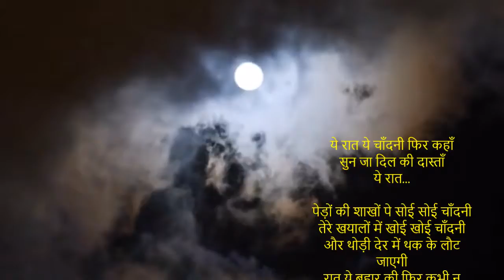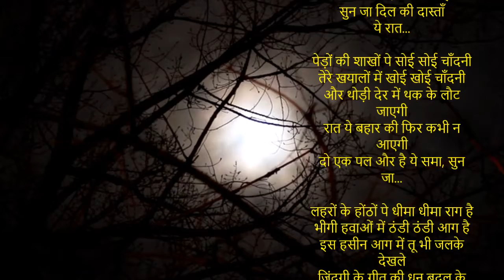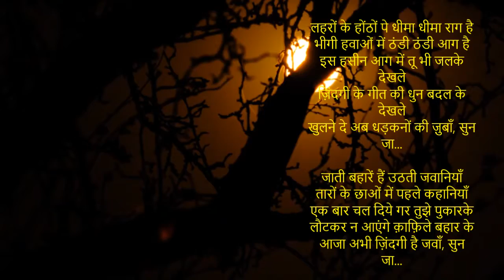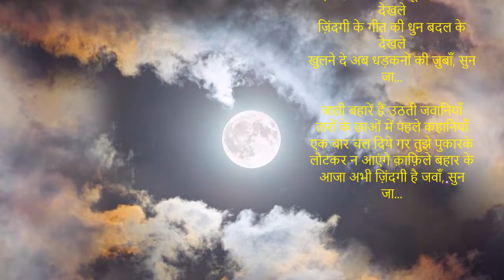ये रात ये चाँदनी फिर कहाँ | Country & folk style| NO COPY RIGHT | Song on Dance of Raga track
ये रात ये चाँदनी फिर कहाँ
सुन जा दिल की दास्ताँ
ये रात...

पेड़ों की शाखों पे सोई सोई चाँदनी
तेरे खयालों में खोई खोई चाँदनी
और थोड़ी देर में थक के लौट जाएगी
रात ये बहार की फिर कभी न आएगी
दो एक पल और है ये समा, सुन जा...

लहरों के होंठों पे धीमा धीमा राग है
भीगी हवाओं में ठंडी ठंडी आग है
इस हसीन आग में तू भी जलके देखले
ज़िंदगी के गीत की धुन बदल के देखले
खुलने दे अब धड़कनों की ज़ुबाँ, सुन जा...

जाती बहारें हैं उठती जवानियाँ
तारों के छाओं में पहले कहानियाँ
एक बार चल दिये गर तुझे पुकारके
लौटकर न आएंगे क़ाफ़िले बहार के
आजा अभी ज़िंदगी है जवाँ, सुन जा...